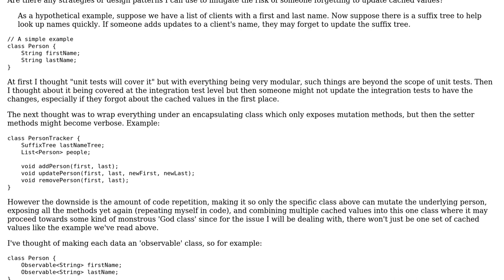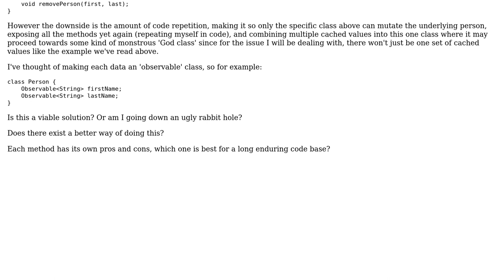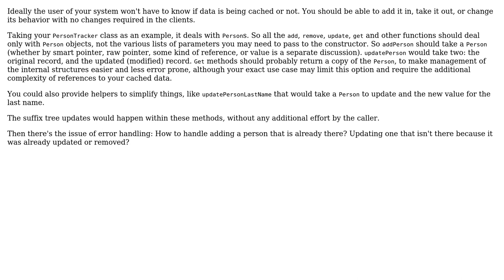Preventive measures for stopping developers from forgetting to update cached values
Software Engineering: Preventive measures for stopping developers from forgetting to update cached values

With thanks & praise to God, and with thanks to the many people who have made this project possible! | Content (except music & images) licensed under CC BY-SA | Music | Images & others | With thanks to user Water user Erik Eidt user 1201ProgramAlarm and the Stack Exchange Network Trademarks are property of their respective owners. You are responsible for your own actions.